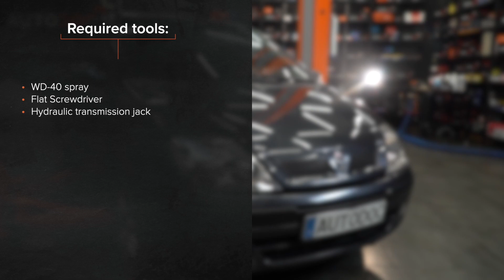Как да сменим амортисьори за багажник на RENAULT MEGANE SCENIC [AUTODOC УРОК]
Как да сменим амортисьори за багажник на RENAULT MEGANE SCENIC 1 (JA) 1.6 Компактен ван 1998–1999 [AUTODOC УРОК]

⚡ Всички видео и PDF уроци за смяна на части на RENAULT MEGANE SCENIC: свали и гледай в AUTODOC CLUB

0:00 — RENAULT MEGANE SCENIC – амортисьори за багажник: Наръчник за смяна стъпка по стъпка
0:12 — Придържайте капака на багажника.
0:36 — Освободете зегеровия пръстен, свързващ газовия амортисьор с капака на багажника.
1:18 — Премахнете газовия амортисьор на капака на багажника.
1:53 — Монтирайте новия газов амортисьор на капака на багажника.
2:18 — Сложете зегеровия пръстен, свързващ газовия амортисьор с капака на багажника.
2:18 — Премахнете хидравличният крик.